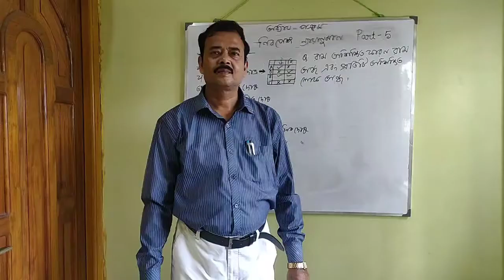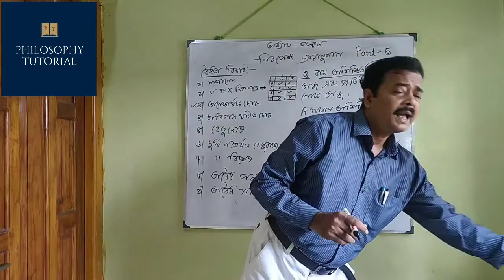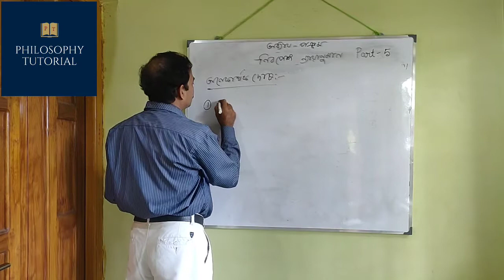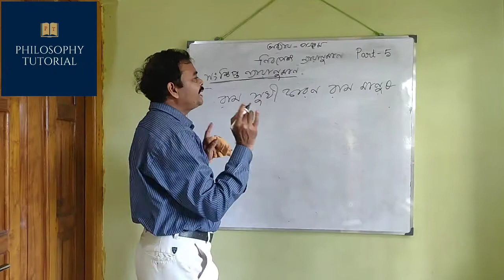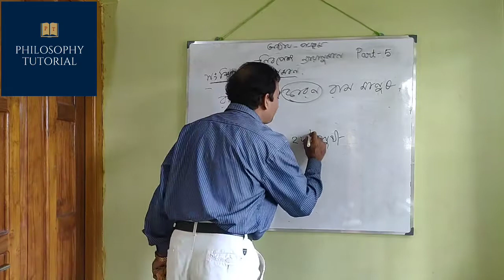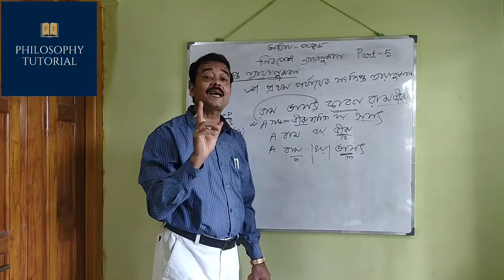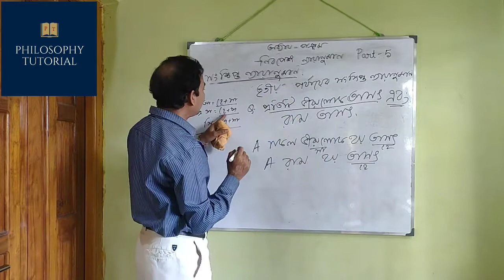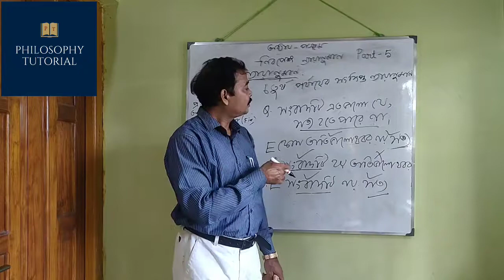CATEGORICAL SYLLOGISM PART-5; PHILOSOPHY TUTORIAL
This video discusses the topic CATEGORICAL SYLLOGISM PART-5.

This video has been prepared keeping in mind the requirement of higher secondary examination, West Bengal Council Of Higher Secondary Education (W.B.C.H.S.E)...